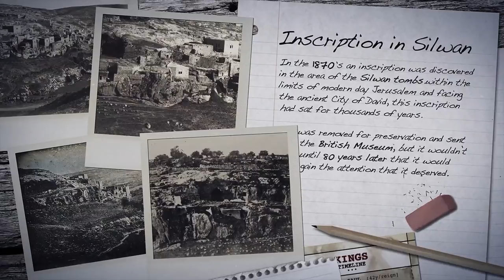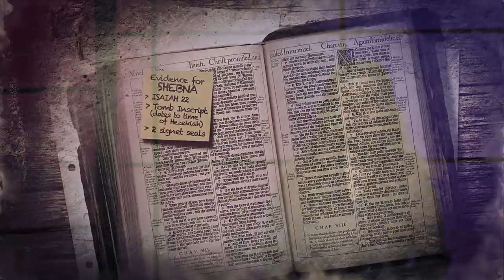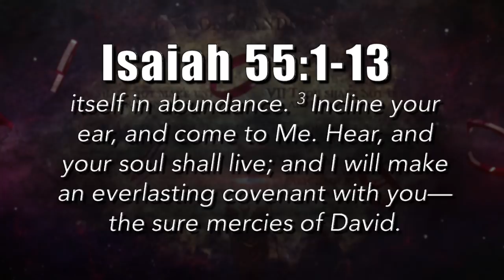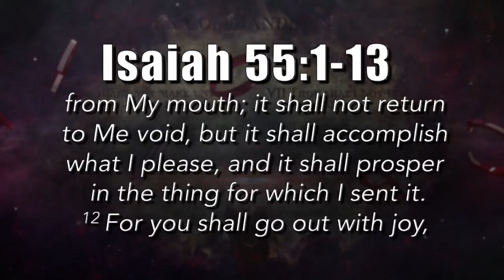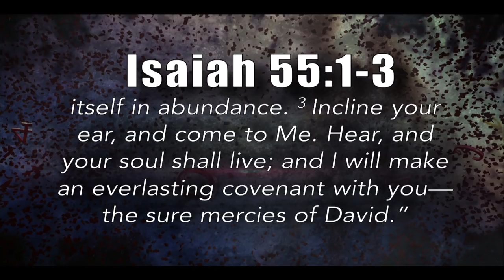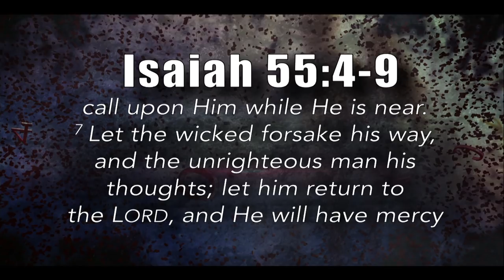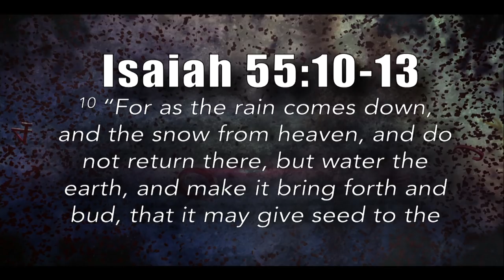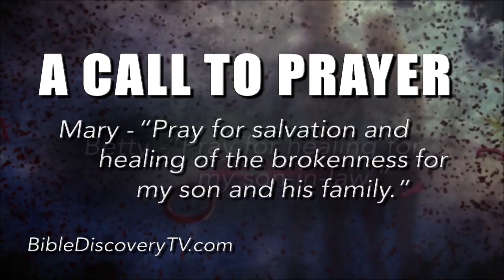Quick Study, Isaiah 54-56 | The Word of God! - July 17, 2018